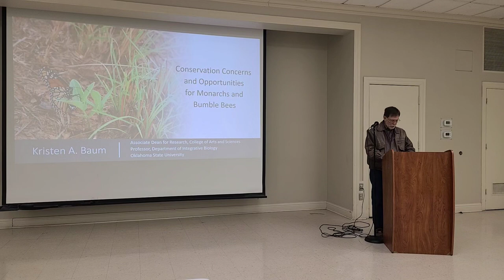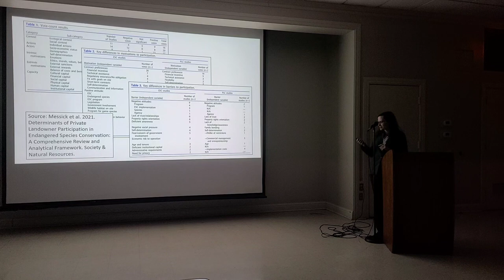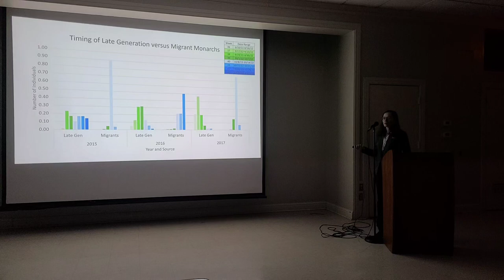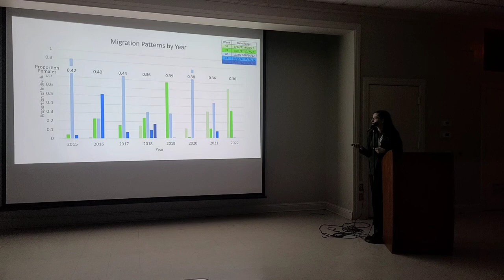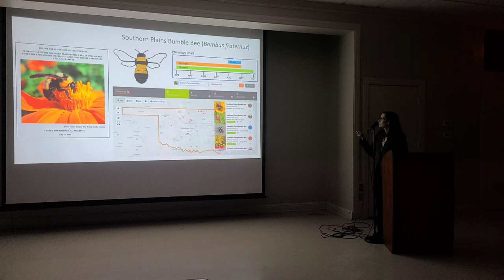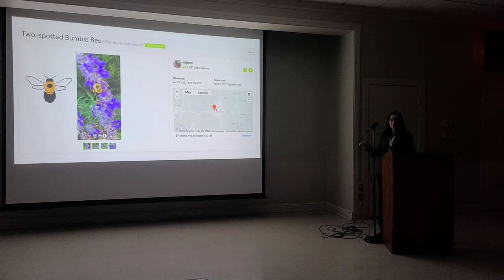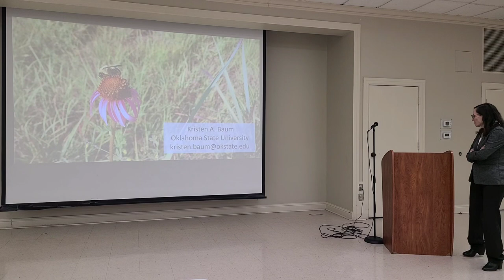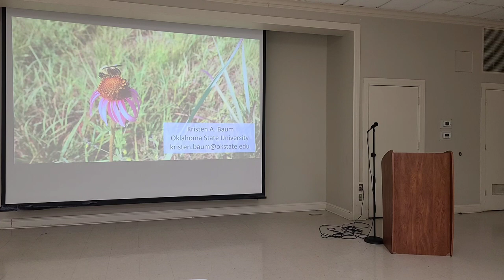Tulsa Audubon February 2023 Monthly Meeting - Dr. Kristen Baum, Monarchs & Bumblebees